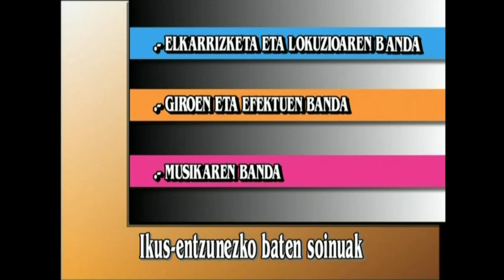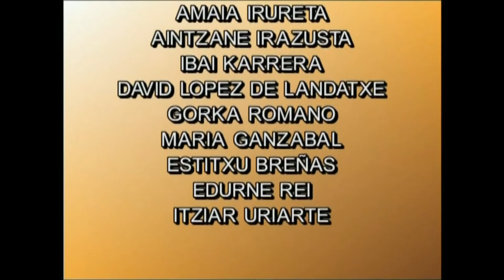IEM(12)-Hotsen muntaia. 12.3-laburpena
Irakasmaila: DBH
Jakintzagaia: Plastika eta Ikus Hezkuntza
Azpigaia: Ikus-Entzunezkoen Mintzaira
Atala: Hotsen muntaia: atalaren laburpena.